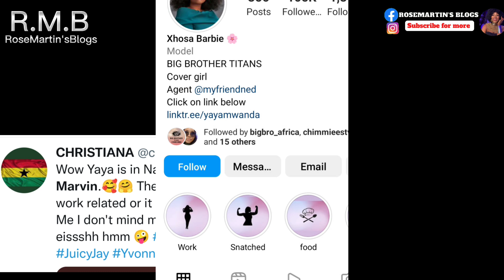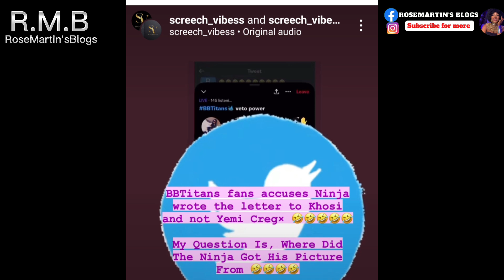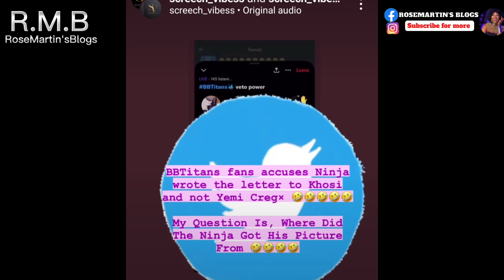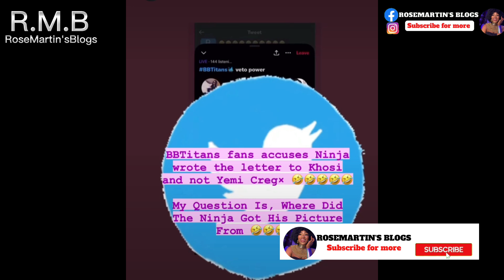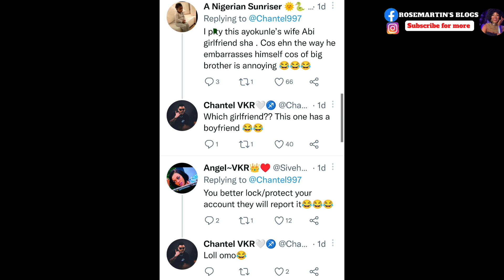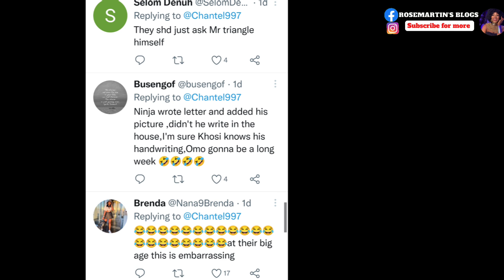BBTITANS EXPOSED 🤭NINJAS WROTE THE LETTER TO KHOSI NOT YEMI ~ YAYA IN NIGERIA TO SEE MARVIN.